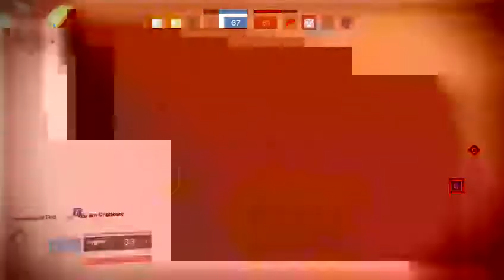Dat Iron Banner Grind 3